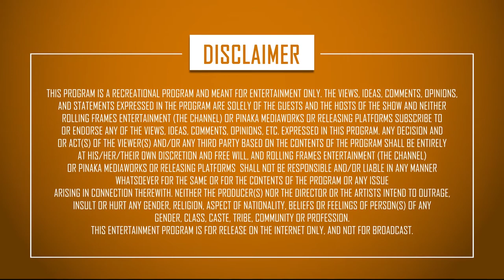Chaa Te CharChaa (Chapter 03 - Rapid Fire Round) ft. Kanwalpreet & Ojaswwee | RFE TV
Watch “Chaa Te CharChaa” – The candid and unheard conversations from the world of Kanwalpreet Singh & Ojaswwee Sharma